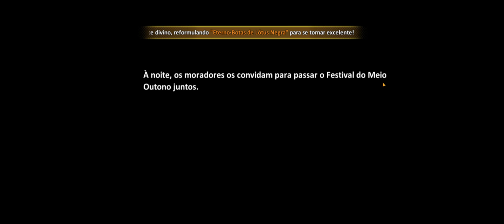Rainbow World - Primeiras Impressões